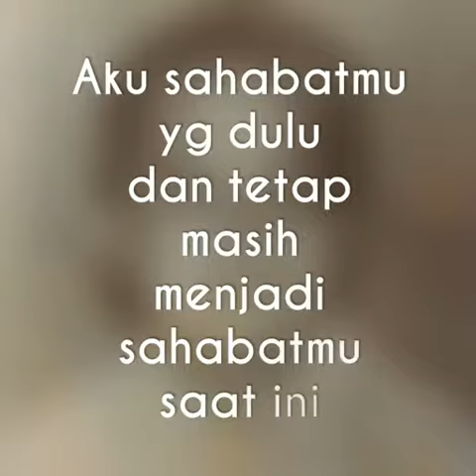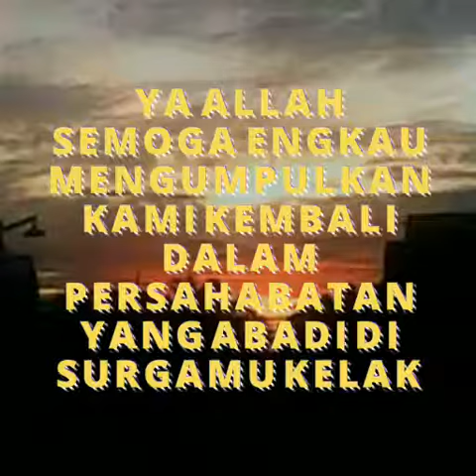Seberkas kata buat sobatku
Madrasah Manaratul ulum 83